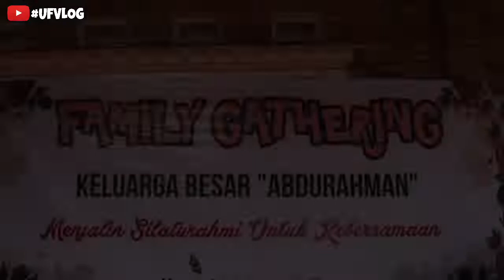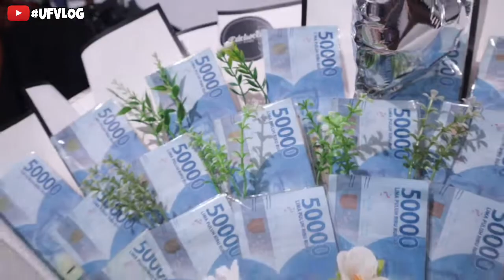ufvlog - Ulang tahun emak